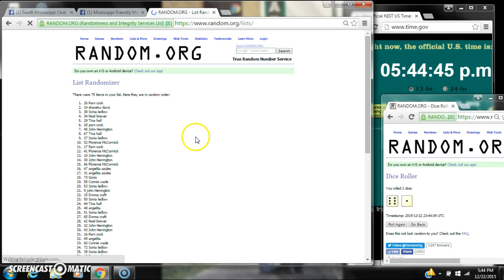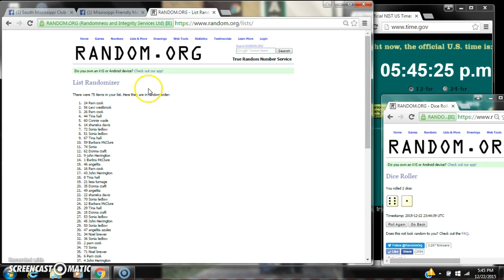Delane's Counter Top Ice Maker